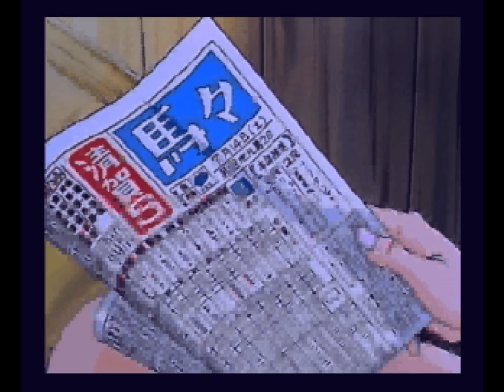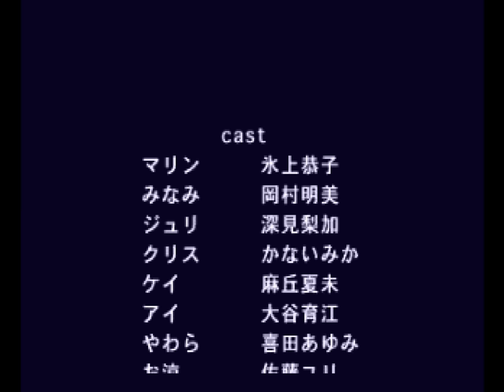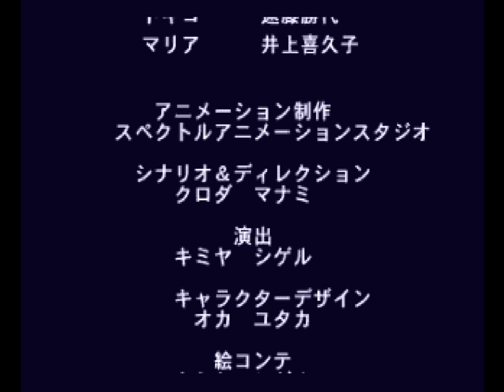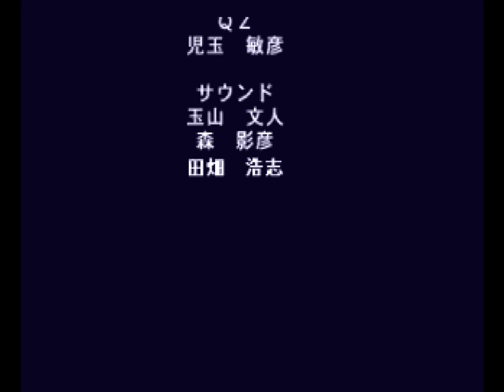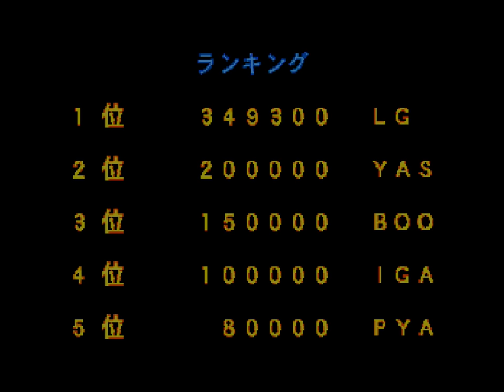Seifuku Densetsu: Pretty Fighter X (Sega Saturn / 1995) - Shizuka Minakami [Playthrough/LongPlay]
Platform: Sega Saturn
Developer: Sol
Publisher: Imagineer Co., Ltd.
Year: 1995

Seifuku Densetsu: Pretty Fighter X (loosely translated to "School Uniform Legends: Pretty Fighter X") is a comedic 2D fighting game developed by Sol and published by Imagineer for the Sega Saturn exclusively in Japan on June 16, 1995.

The sequel to Genki's Super Famicom game Seifuku Densetsu: Pretty Fighter, Pretty Fighter X adds four new playable characters (one of whom is an unlockable boss character) and new anime-style cutscenes while redrawing all character graphics in a hand-drawn anime art style.

Shizuka Minakami [Playthrough/LongPlay]
00:00:00 Intro
00:00:17 Title
00:00:30 Character Select
00:00:46 Character intro
00:01:51 vs Marin Aoki
00:04:02 vs Keiko Konno
00:06:03 vs Ai Momoyama
00:08:39 vs Kris Siratori
00:10:31 vs Ryoko Kiori (Oryou)
00:12:32 vs Sorami Shizaki
00:14:54 vs Tokiko Tsuchiya
00:17:09 vs Juri Akasaka
00:19:18 vs Minami Midorikawa
00:21:32 vs Yawara Yamabuki
00:23:52 vs Shizuka Minakami
00:26:01 vs Maria Christel
00:27:44 Ending
00:28:05 Credits
00:31:28 Thank You For Watching!